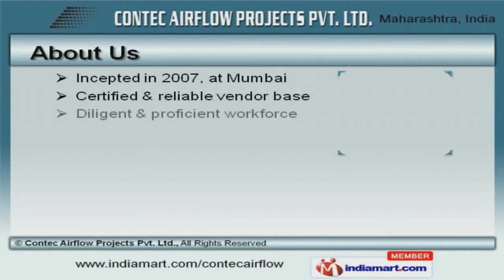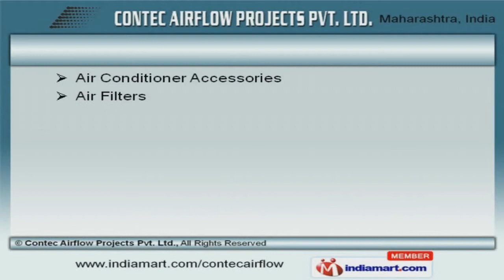HVAC System & Clean Room Equipment By Contec Airflow Projects Pvt. Ltd., Mumbai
Welcome to Contec Airflow Projects Private Limited, Manufacturer and Exporter of Air Conditioning Systems, Chillers, Cabinets and Accessories. The company was incepted in 2007 at Mumbai. Advanced RandD department and Ethical business practices make us unique in the industry. Mott Macdonald and Pharmadeep Consultants are some of our elite clients and we are backed by Experienced R&D department and multiple payment options. We offer a vast range of Screw Chillers, Bluestar Window AC and VRF Systems. Our Laminar Air Flow and Bluestar Split AC are best in the industry amongst others. We offer Air Conditioner Accessories and Cold Storage Systems that are in huge demand across the global markets. Pass Boxes, Scroll Chillers and HVAC Systems offered by us are reckoned all over the world for their superb quality. Along with that we offer Clean Room Equipment and Clean Room Partitions that are a class apart. We also provide Bluestar Equipment and Window A C for Rooms that are acknowledged for their functionality. To Get More Details, Please Visit Our